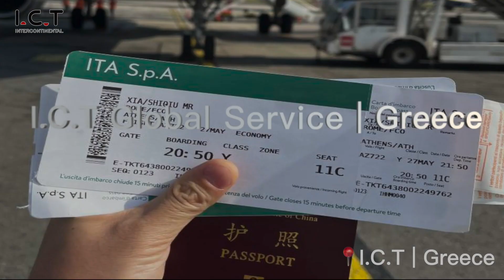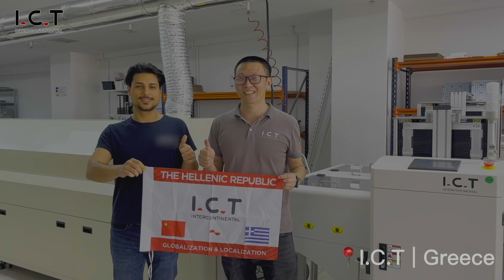Security Alarm SMT Production Line Tour PCB Assembly Process - Intelligent Security System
Discover the inner workings of cutting-edge security technology with our Security Alarm SMT Production Line Tour. From electronic components to the final assembly, explore the meticulous PCB manufacturing process that ensures your safety, step by step.

This video is about our successful delivery of a complete SMT line to a Greece customer in June 2023. They are a famous local manufacturer of intelligent security products. They purchased this line of equipment from I.C.T in 2022.

✅ Timestamps:
00:00 Opening credits
00:08 Greece station
00:17 Customer factory
00:36 Customer feedback
01:11 Technical support
01:20 SMT line tour
03:50 Smooth delivery